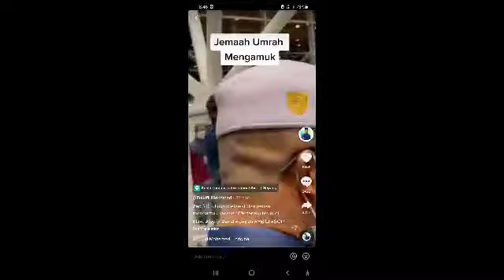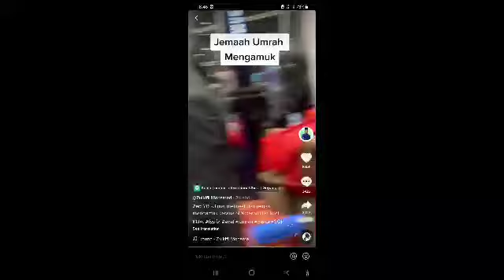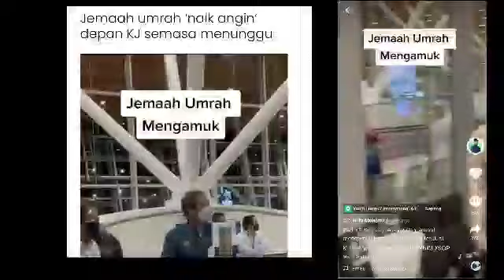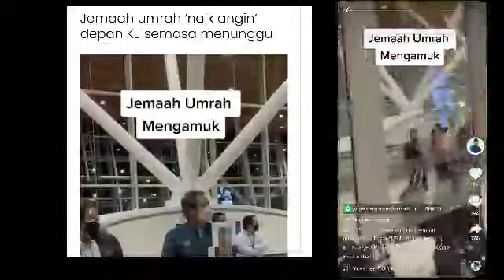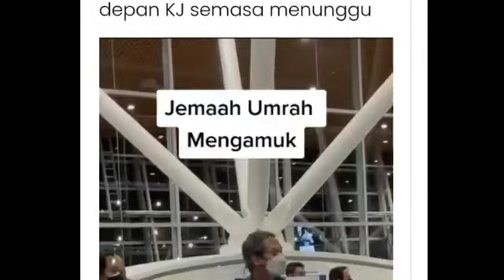CEPAT TONTON SEBELUM KENA DELETE‼️INSIDEN JEMAAH UMRAH MENGAMUK DEPAN KJ DI KLIA‼️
video diambil dari
tik tok zulkifli mohamed